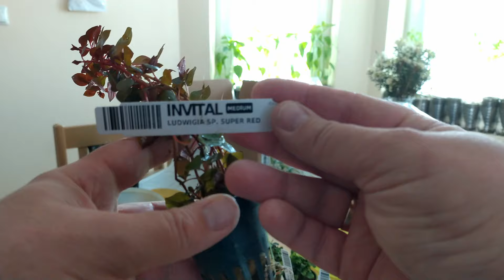[65L Korzenisko] Rośliny - Anubias, Microsorum, Bucki[Bucephalandra] invital [jak wygląda dostawa]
Akwarium 65l - Aquael Ultrascape 60
Oświetlenie: Aquael 2x10W Plant + 1x10W Sunny D&N
Filtr: Aquael Ultramax 1000 + Aqua--Szut Turbo - wspomagający na start zbiornika
Podłoże: piasek kwarcowy, na tył podłoże aktywne MasterSoil super Powder
Grzałka: Aquael PLATINIUM HEATER 50W

Rośliny:
-Bucephalandra "Mini Red",Bucephalandra sintang, Bucefalandra sp. Theia Red, Bucephalandra Wavy Green, Bucephalandra Catarina, Bucephalandra Biblis Red -Eleocharis vivipara -Ludwigia sp. Super Red -Rotala russila orange juice -Hygrophila pinnatifida -Staurogyne repens -Microsorum mini, Microsorium pteropus -Anubias nana -Anubias nana mini -Anubias nana bonsai -Anubias barteri var. nana 'Petite' -Anubias Paxing -Anubias golden coin

00:00 Wstęp
01:17 Unboxing paczki z roślinami ze sklepu Invital.pl
02:12 Jakie rośliny zakupiłem
03:45 Microsorum
04:52 Anubiasy
06:12 Anubias nana
06:28 Anubias golden coin
06:44 Anubias Paxing
06:56 Anubias barteri var. nana 'Petite'
07:12 Anubias nana mini
07:37 Anubias nana bonsai
08:01 Bucephalandra
08:48 Bucephalandra "Mini Red"
09:04 Ludwigia sp. Super Red
09:34 Bucephalandra sintang
09:54 Bucefalandra sp. Theia Red
10:19 Bucephalandra Wavy Green
10:39 Bucephalandra Catarina
10:56 Bucephalandra Biblis Red
11:42 Eleocharis vivipara
11:49 Hygrophila pinnatifida
12:01 Rotala russila orange juice
12:19 Staurogyne repens
12:33 Napełnianie wodą
13:22 Wygląd po posadzeniu i zalaniu wodą
13:55 Zakończenie